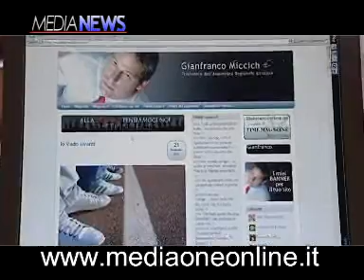Gianfranco Miccichè critica l'operato della politica in Sicilia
da Medianews del 21 Gennaio 2008